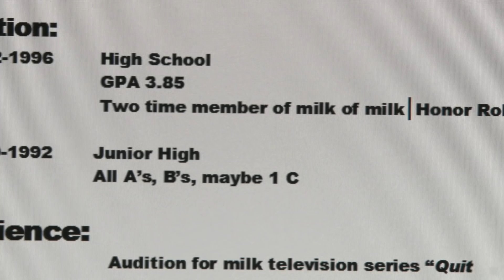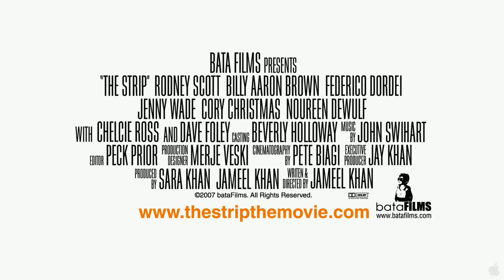The Strip HD Movie Trailer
Its a typical day in the work life of five employees of the low-end electronics chain, Electri-City. Bound by the constraints of suburban life, the ¼ mile of the strip mall and tedium - they, like everybody else, dream of something more. Meet Glenn, the harmlessly deluded store manager who loves his job and believes that his disinterested employees can be motivated with team building exercises. Life is status quo until he becomes intoxicated with the new manager of Sheilas Fabric making him quickly unravel Kyle is happy to follow his fathers life as he is being groomed to take over the Electri-City empire. But then he is captivated by Melissa and she starts to shake things up Rick, a former high school basketball star, temporarily works at the store, while he is pursing a career in acting. Still living at home, he is not afraid to take dates back to his place, who are then treated to breakfast in the morning with his mother. Avi has come to the U.S. to execute his life plan. He has a great job and is preparing for his arranged marriage. When he discovers that the fiancée that he has never met is drop dead gorgeous - he is filled with self doubt and decides to turn all of his efforts into making a stellar impression. Then there is Jeff who coasts through life by doing as little as possible. Not the brightest bulb in the box, he gets himself in trouble with electricity experiments and playing around with his friends wife As their stories interweave, egos clash and their tolerance is tested, the crew finds that friendships comes first and some dreams are not just not worth chasing.